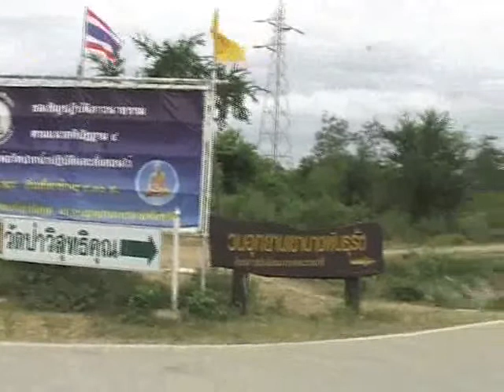หลักธรรมสำหรับการปฏิบัติงาน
ธรรมบรรยาย โดย พระมหาศักฎา สุมโน (ป.ธ.๙, รป.ม.) เจ้าอาวาส วัดป่าวิสุทธิึคุณ  หน้าวนอุทยานเขานางพันธุรัต  อ.ชะอำ  จ.เพชรบุรี